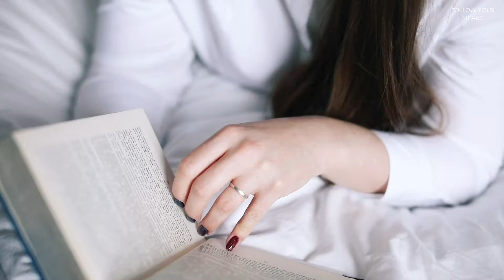Manifest Weight Loss with Music Meditation Music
Manifest Weight Loss with Music is one of the most effective ways. Music affects the subconscious positively and what you picture in your mind will show in reality.
Enjoy listening to this music and picturing yourself with your perfect body, how great and healthy you feel! Repeat this for as long as you feel happy with your weight, best right in the morning and before sleep.

Wish you great results!

Much Love